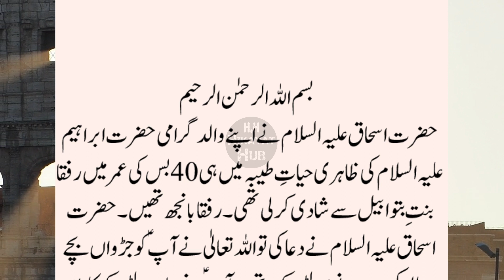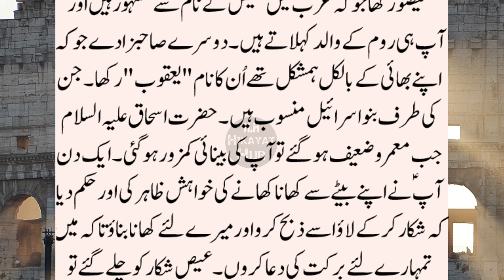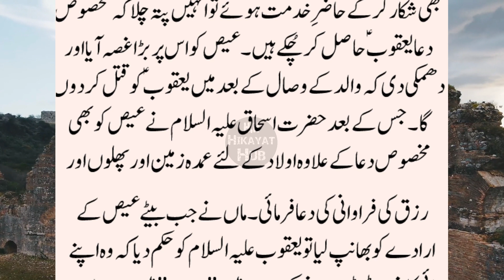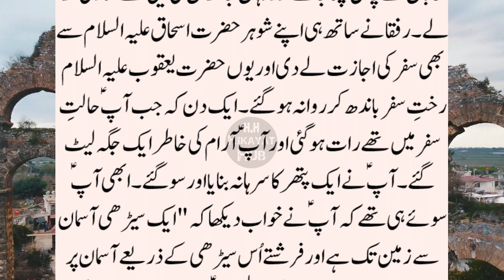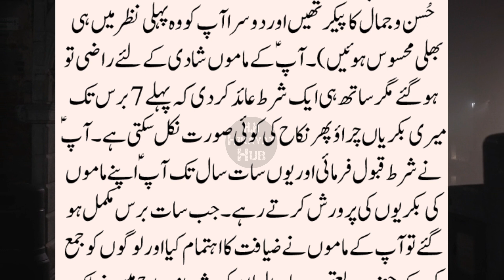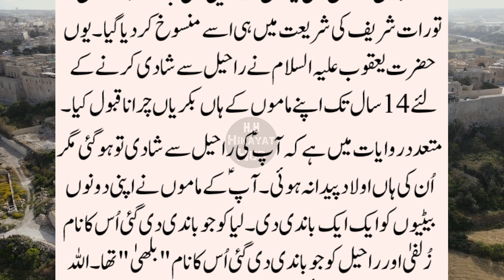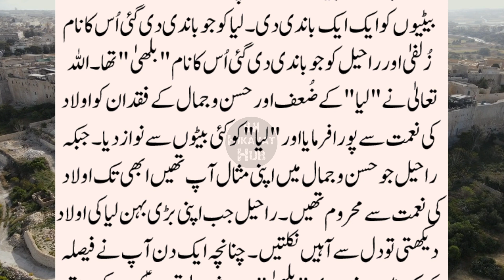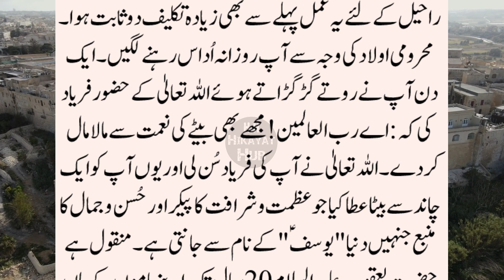Hazrat Yusuf Ki Paidaish Ka Waqia, Hazrat Yousaf AS Story, Yusuf Ali Salam ki Kahani, Islamic Story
This video is based on an Islamic Historic story. It is related to the Birth Story of Hazrat Yusuf Alaihis Salam. Hazrat Ishaq AS is grandfather of Hazrat Yousaf AS and Prophet Yaqub is his Father. In addition to this the following topics are also covered in this video.

Birth Story of Prophet Yusuf (Joseph) AS
Hazrat Yusuf Ali Salam ki Paidaish ka Ajeeb Waqia
Aik Ajeeb Waqia/Qissa
Yusuf Alaihis Salam ka Waqia

and Hazrat Yusuf Ali Salam ki Walida. We hope you will enjoy this video. Keep watching to see Islamic History, Islamic Stories in Urdu and Hikayat etc. We upload a video in every 24 hours.